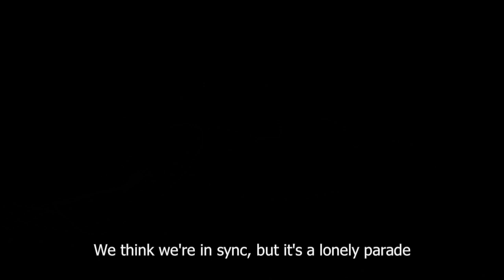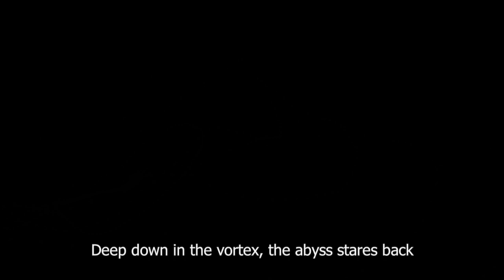Adrift in the Black (AI Music)